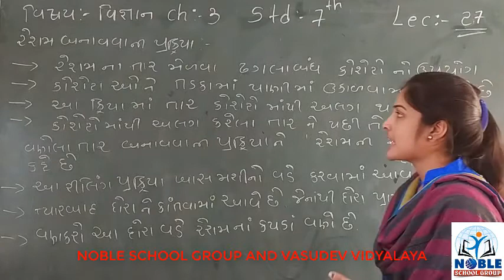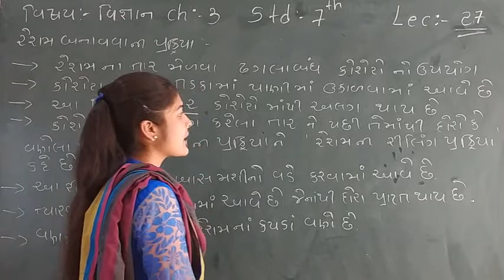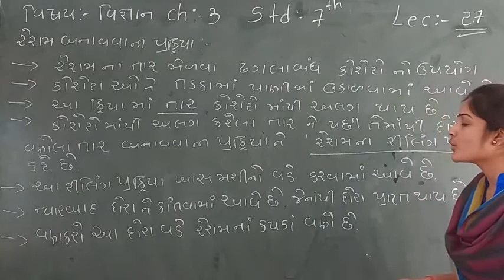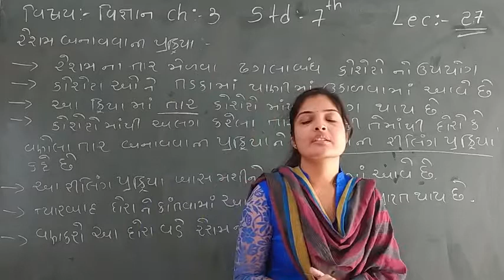Standard - 7 Science Ch-3 Lecture - 27